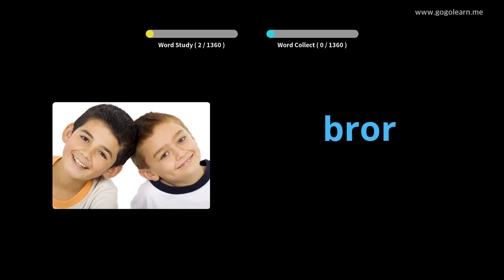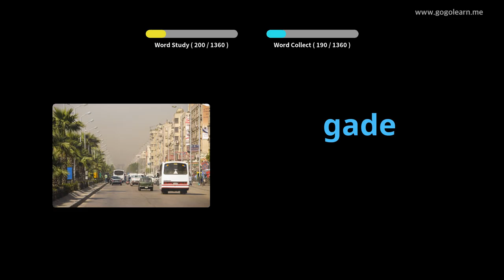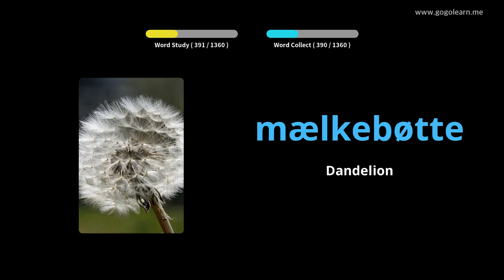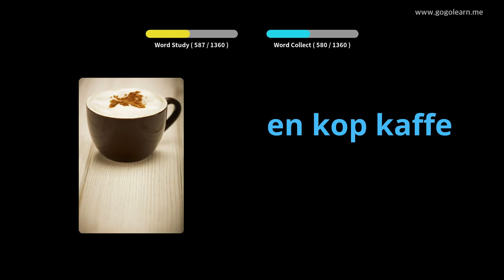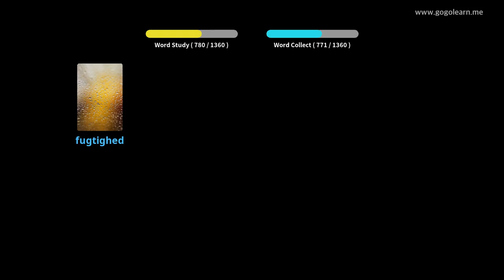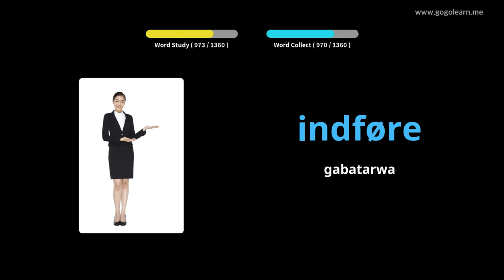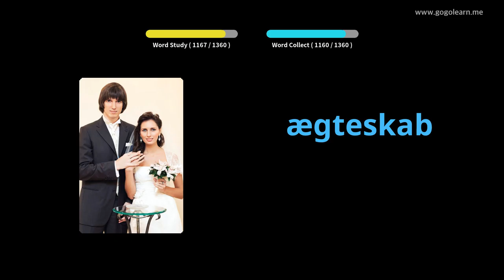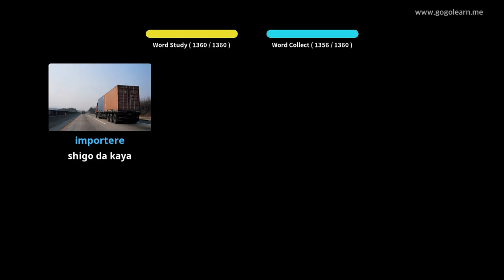Yaren Danish ocamus na Asali |Golearn